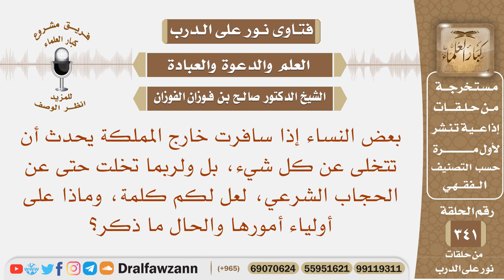بعض النساء إذا سافرت خارج المملكة تتخلى عن كل شيء حتى الحجاب لعل لكم كلمة، وماذا على أولياء أمورها؟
نص السؤال: بعض النساء إذا سافرت خارج المملكة يحدث أن تتخلى عن كل شيء، بل ولربما تخلت حتى عن الحجاب الشرعي، لعل لكم كلمة، وماذا على أولياء أمورها والحال ما ذكر؟
السيرة الذاتية :
للاشتراك في قناة الشيخ صالح الفوزان

رئيس الفريق
لمشروع كبار العلماء